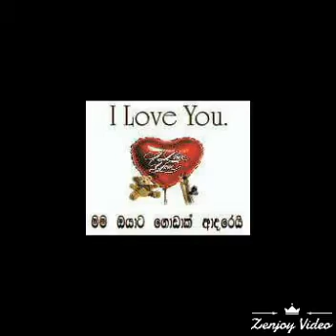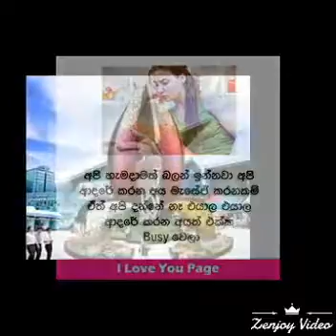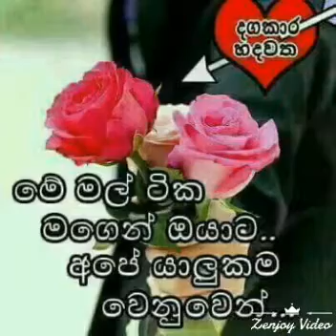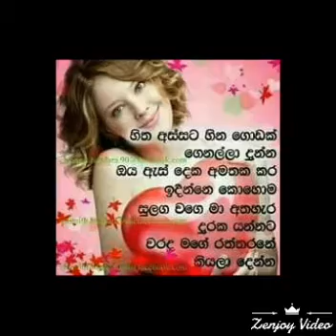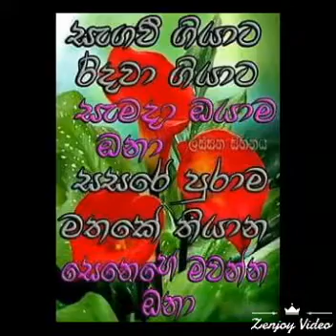Santha Bandara UAE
Video from shanthabandara91